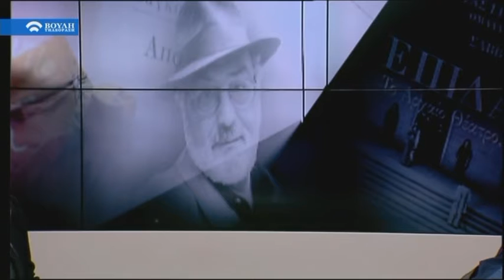Συνάντηση : Κώστας Γεωργουσόπουλος ( Μέρος Β΄) (21/01/2018)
Αρχισυνταξία – Παρουσίαση: Άντζελα Τσιφτσή
Σκηνοθεσία: Πανδώρα Ξαρχάκου

 Κάθε Σάββατο στις 22:00
Διάρκεια: 60΄

 Μια εκπομπή που ακολουθεί τα δημιουργικά βήματα και τις ιδέες ανθρώπων των γραμμάτων, των τεχνών και των επιστημών. Μια συνάντηση-αφορμή να καταθέσουν βιώματα, πρόσωπα τα οποία χαρακτηρίζουν την εποχή μας.